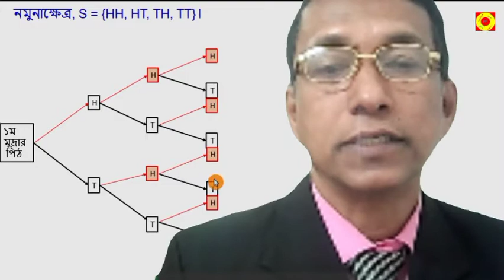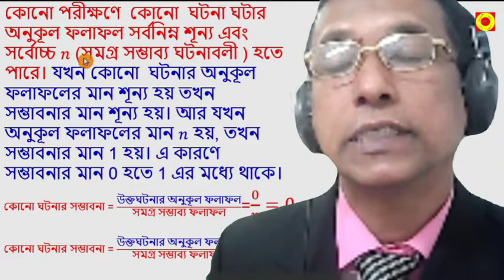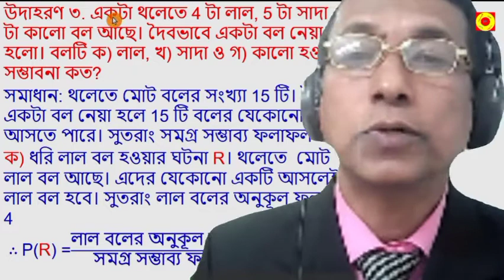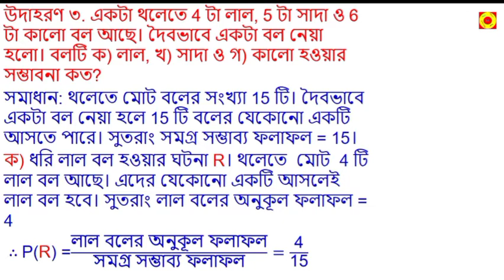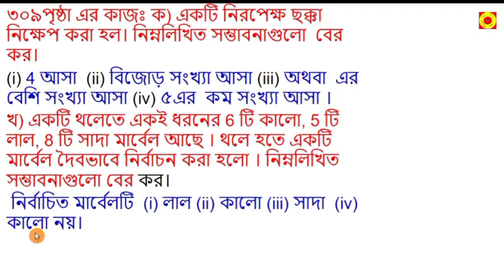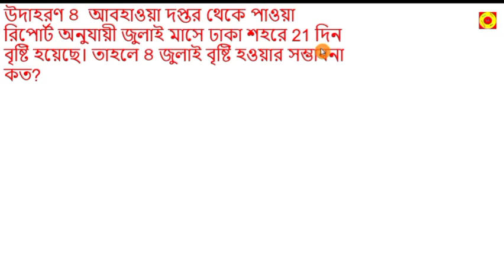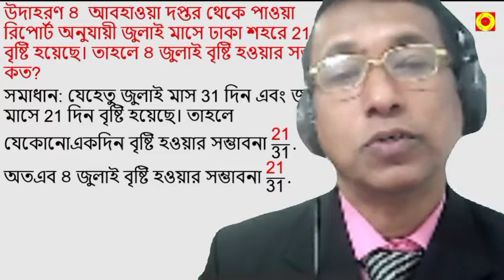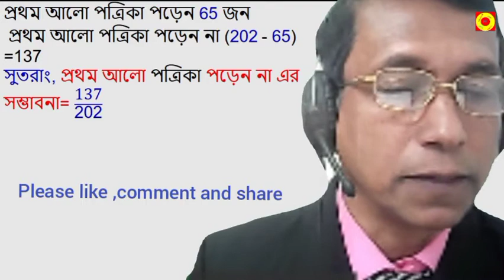নবম দশম শ্রেণীর উচ্চতর গণিত অধ্যায় 14 সম্ভাবনা Part-2